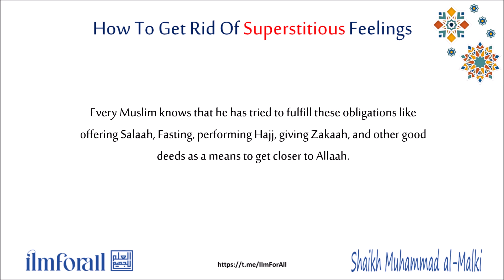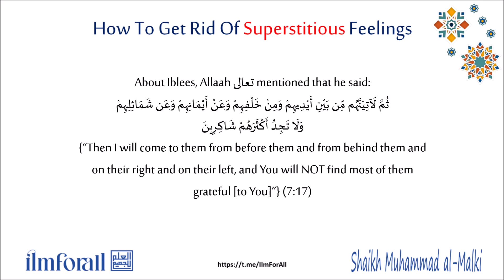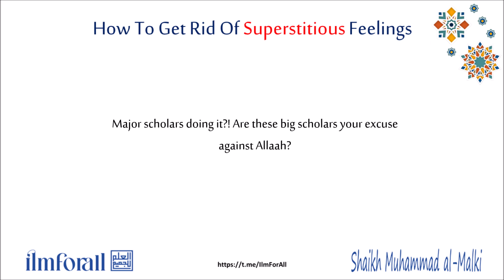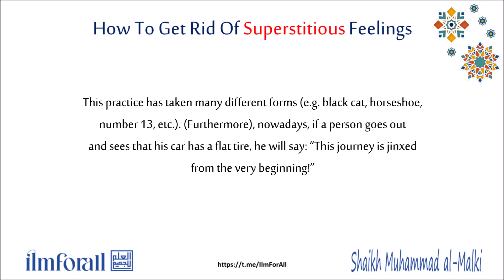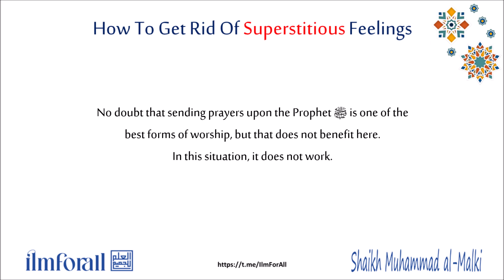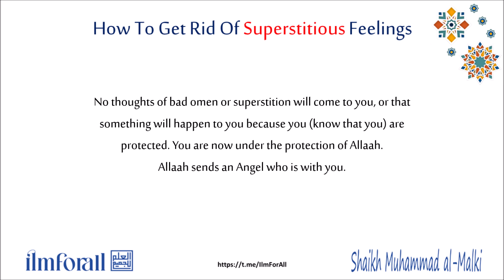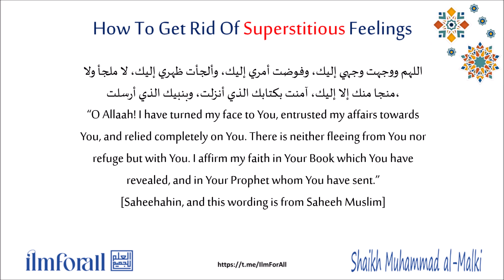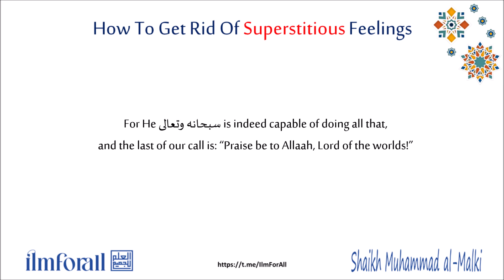How To Get Rid Of Superstitious Feelings - Shaikh Muhammad Al-Malki